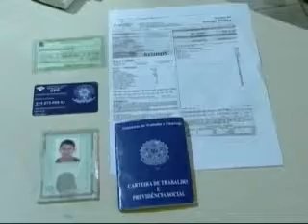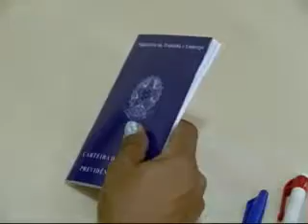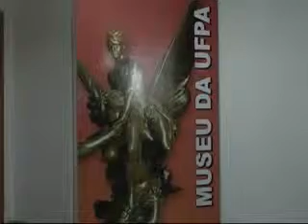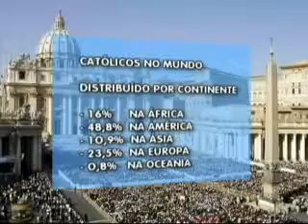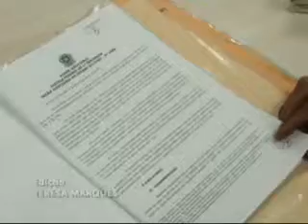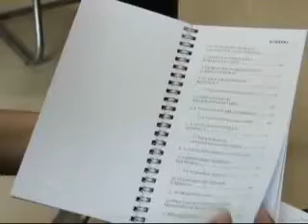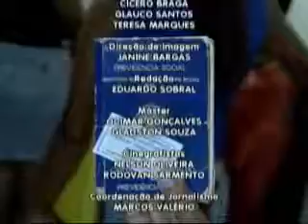Nazaré Notícias - 14/05/2013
- Emissão da carteira do trabalho agora é informatizada
- Audiência Pública discute construção de Ferrovia entre Açailândia e Barcarena;
- 60% das causas da cegueira podem ser tratadas com diagnóstico precoce;
- Semana nacional dos museus tem programação especial em Belém;
- No quadro de instituições, conheça o trabalho do Ministério Público;
- Lei determina que estudo de música volte às salas de aula;
- No quadro de economia, saiba mais sobre o fundo de investimento imobiliário.